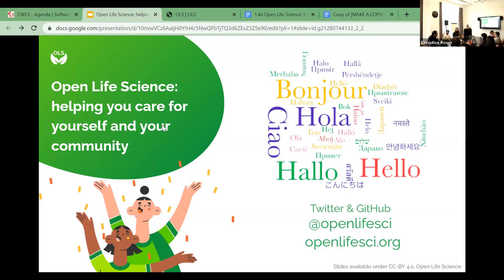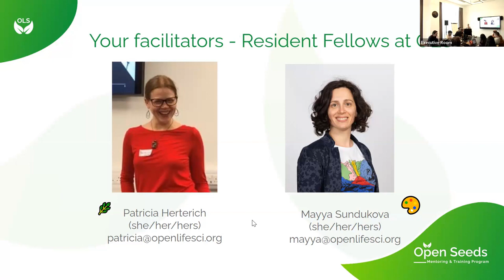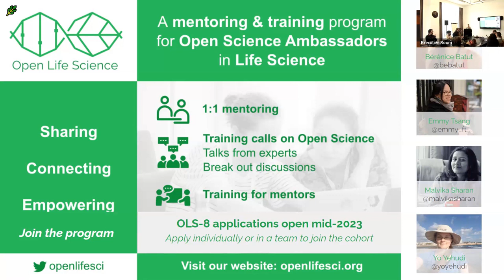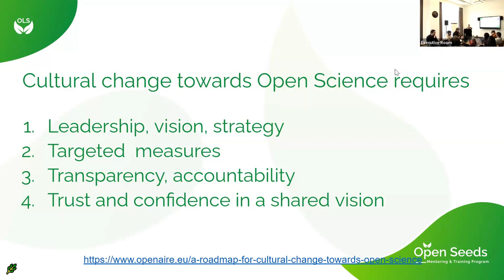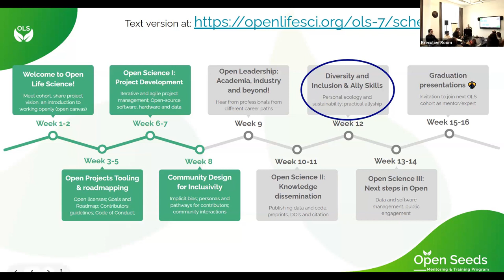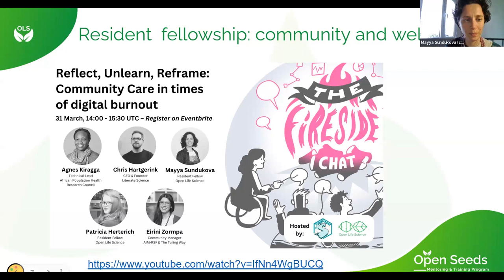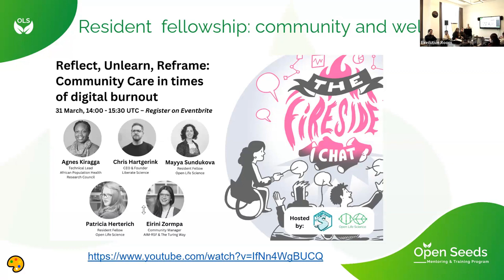Open Life Science: helping you care for yourself and your community - CW23 Mini-workshop 1.4a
Open Life Science: helping you care for yourself and your community by Patricia Herterich, Mayya Sundukova on 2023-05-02